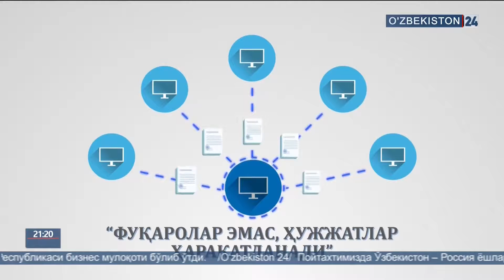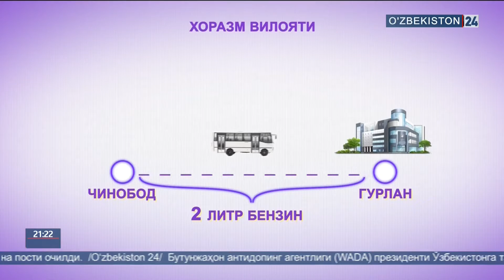Давлат хизматлари кўрсатилиши